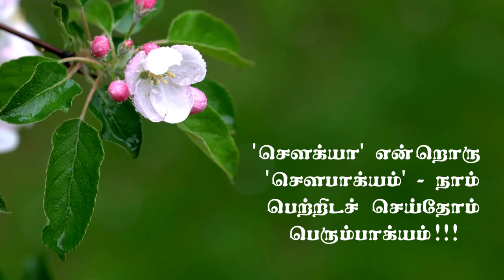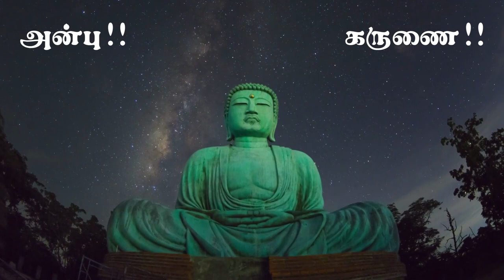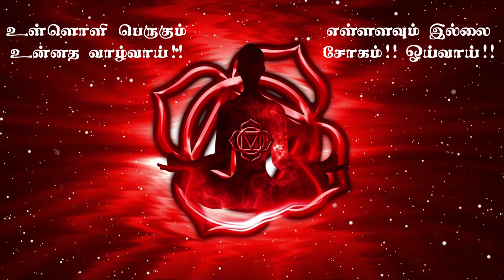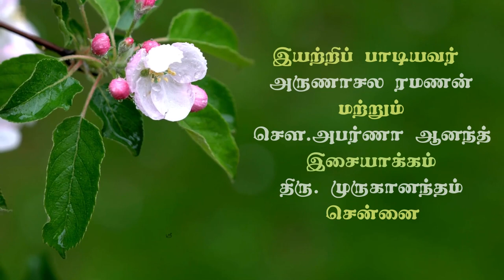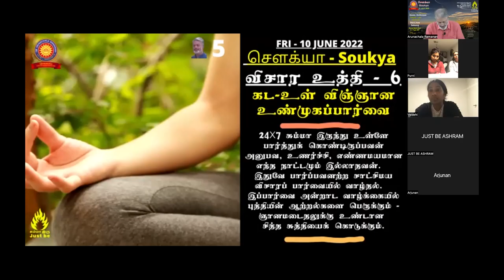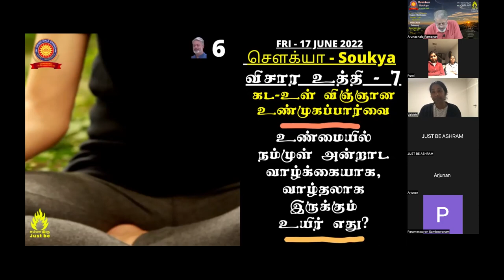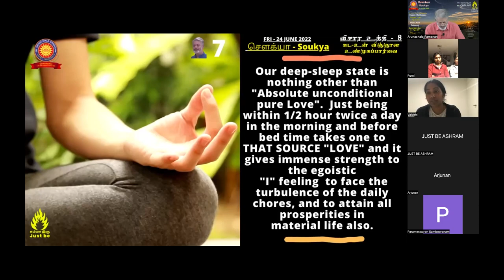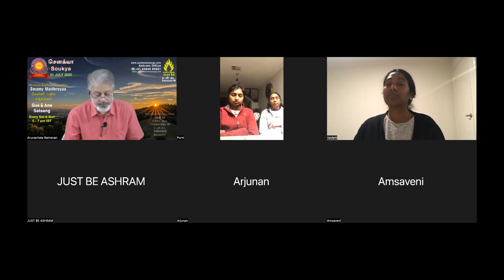01July22-SOUKYA-Technique-9-Manifest Higher skills through anchoring in LOVE